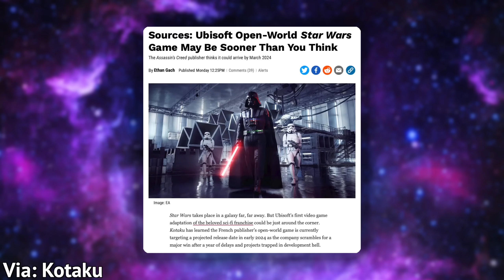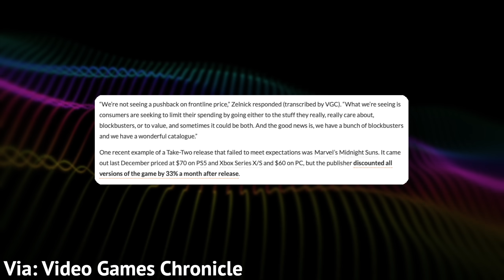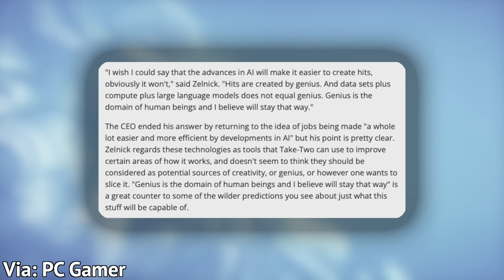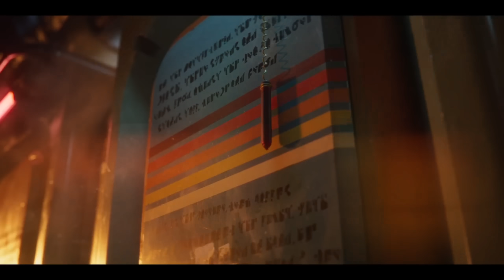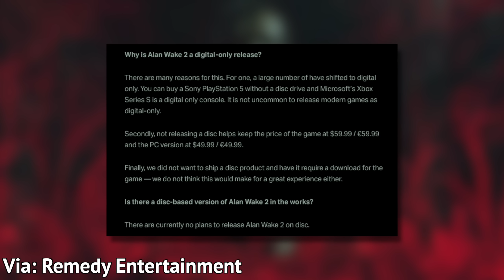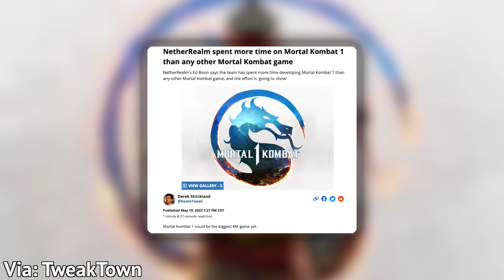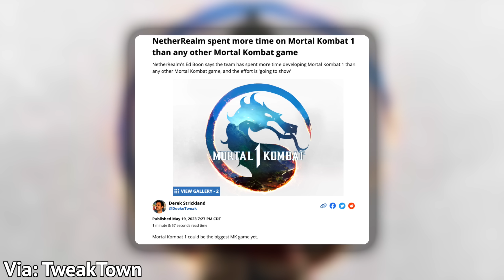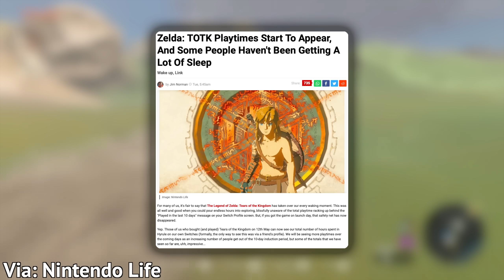UBISOFT'S STAR WARS GAME RELEASE DATE LEAKED? TAKE-TWO ON $70 GAMES & MORE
~~~SOURCES~~~

UBISOFT'S STAR WARS GAME RELEASE DATE LEAKED?